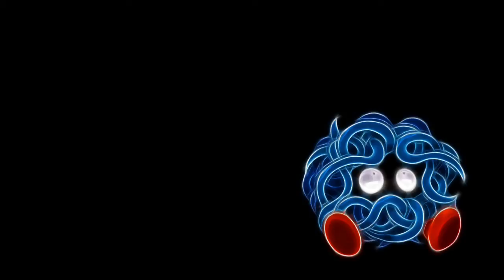How to get legally ranked #16 "assist Spore!" Pokémon oras live wi-fi battles